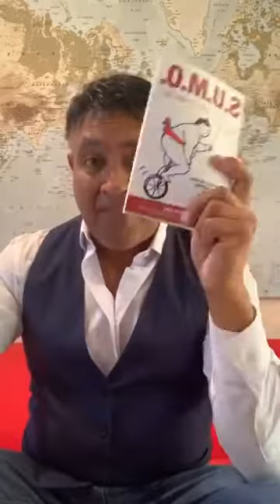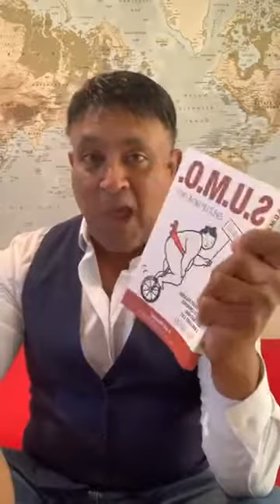Vivamk Update 18th September 2020 with Michael Khatkar The Game Changer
kl891663